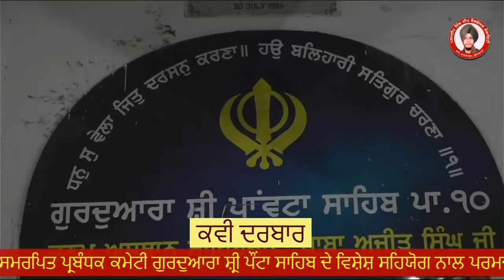ਚਾਨਣ ਚਾਨਣ ਹੋ ਗਿਆ ਅੰਮੜੀ ਦਾ ਵਿਹੜਾ | ਕਵਿਤਾ ਗੁਰੂ ਰਾਮਦਾਸ ਮਹਾਰਾਜ ਜੀ | ਮਹਾਂਕਵੀ ਗੁਰਦਿਆਲ ਸਿੰਘ ਨਿਮਰ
ਚਾਨਣ ਚਾਨਣ ਹੋ ਗਿਆ ਅੰਮੜੀ ਦੇ ਵਿਹੜੇ | ਕਵਿਤਾ ਗੁਰੂ ਗੋਬਿੰਦ ਸਿੰਘ ਜੀ | ਮਹਾਂਕਵੀ ਗੁਰਦਿਆਲ ਸਿੰਘ ਨਿਮਰ

  *4  ਮਹਾਂਕਵੀ ਸਰਦਾਰ ਗੁਰਦਿਆਲ ਸਿੰਘ ਨਿਮਰ ਜੀ ਵਲੋਂ ਗੁਰੂ ਰਾਮਦਾਸ ਜੀ ਮਹਾਰਾਜ ਦੀ ਉਸਤਤ ਵਿੱਚ ਸੁਣਾਈ ਗਈ ਭਾਵਪੂਰਤ ਕਵਿਤਾ 'ਚਾਨਣ ਚਾਨਣ ਹੋ ਗਿਆ ਅੰਮੜੀ ਦਾ ਵਿਹੜਾ'*

       ਅੱਜ  ਮਹਾਂਕਵੀ ਸਰਦਾਰ ਗੁਰਦਿਆਲ ਸਿੰਘ ਨਿਮਰ ਜੀ ਵਲੋਂ ਗੁਰੂ ਰਾਮਦਾਸ ਜੀ ਮਹਾਰਾਜ ਦੀ ਉਸਤਤ ਵਿੱਚ ਸੁਣਾਈ ਗਈ ਭਾਵਪੂਰਤ ਕਵਿਤਾ 'ਚਾਨਣ ਚਾਨਣ ਹੋ ਗਿਆ ਅੰਮੜੀ ਦਾ ਵਿਹੜਾ' ਕਵਿਤਾ ਦੀ ਵੀਡੀਓ ਆਪ ਸਭ ਨਾਲ ਸਾਂਝੀ ਕਰ ਰਿਹਾ ਹਾਂ।